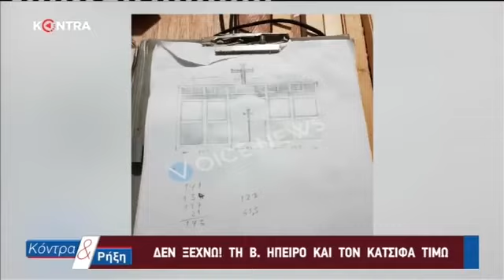ΚΟΝΤΡΑ ΚΑΙ ΡΗΞΗ ΚΥΡΙΑΚΟΣ ΒΕΛΟΠΟΥΛΟΣ 04-12-18